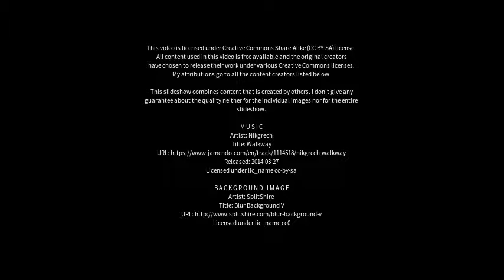Best places to visit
Best places to visit - Cap-Santé (Canada) Best places to visit - Slideshows from all over the world - City trips, nature pictures, etc.